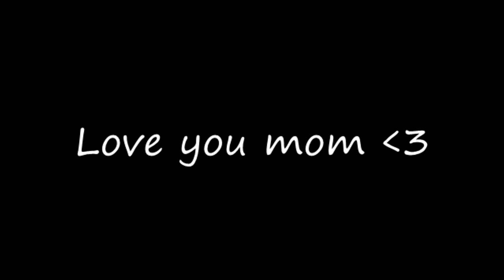To mom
Enjoy!! 😁😁😁 Love you mom!!! Happy late mothers day!!